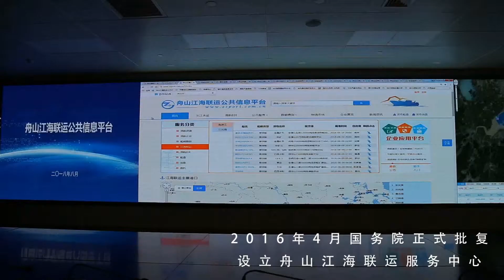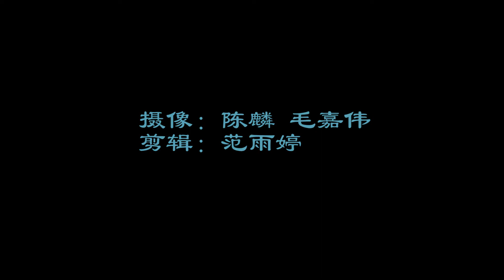新华网无人机飞阅长江之浙江篇